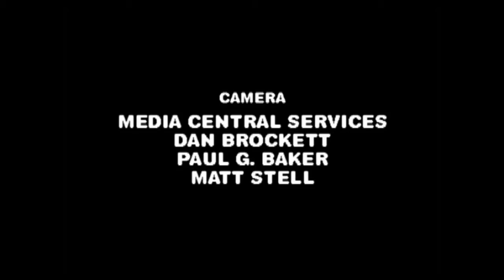closing to bevis and butthead the mike judge collection volume 1 disc 3 2005 DVD